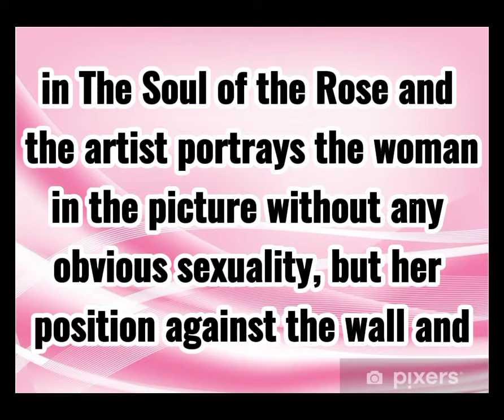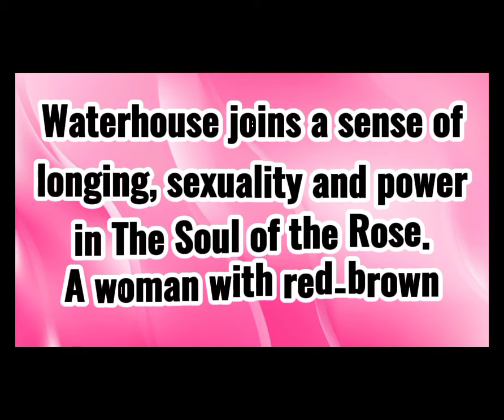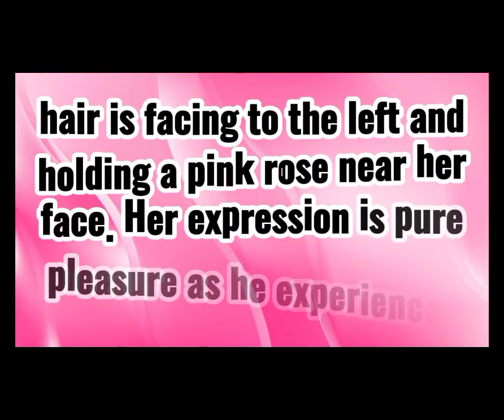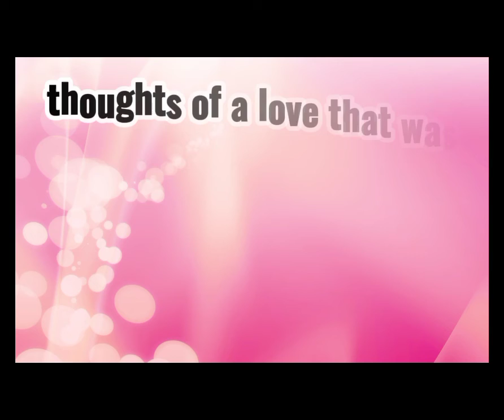ART CRITIQUE VIDEO PRESENTATION (MIDTERM PERFORMANCE)